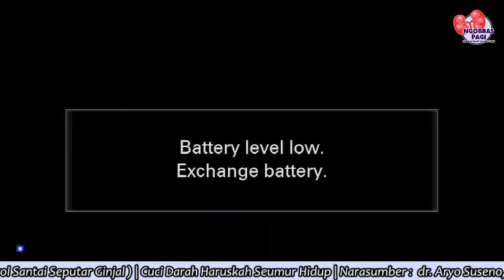Cuci Darah Haruskah Seumur Hidup | NGOBRAS #04